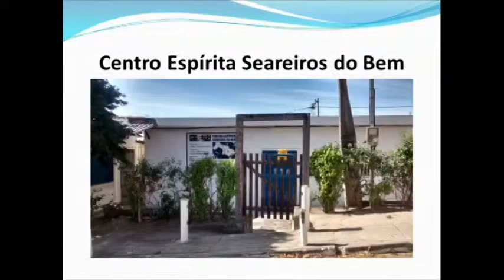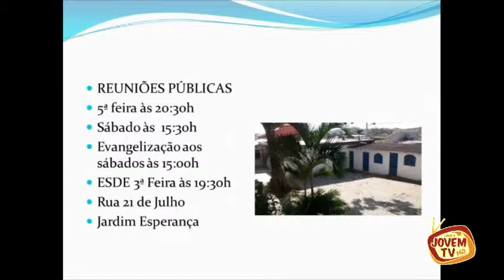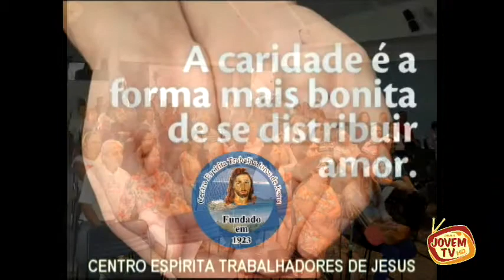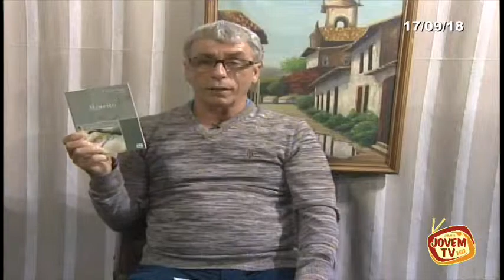Espiritismo em Foco 17 09 18